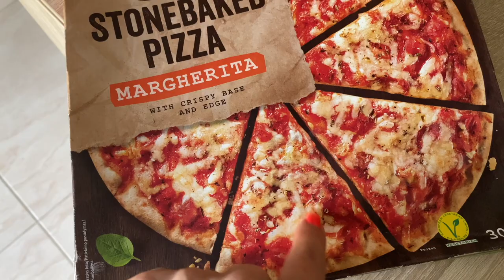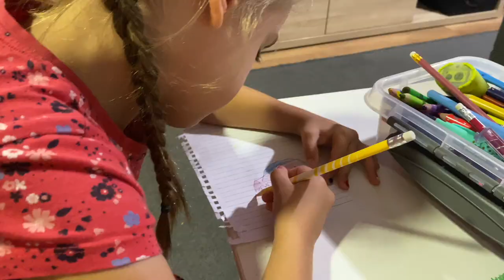SRETNE VIJESTI 🥳 | MRŠAVIM LI I DALJE? ⚖️ | NEMOJTE OVO RADITI S KOLICIMA | PROPALI RUČAK | VLOG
Ako mislite da sunce ne izbjeljuje odjeću, razmislite još jednom, haha :D Mislim da su moja kolica dokaz koliko sunce dobro radi taj posao. :)
*Ispričala sam koliko sam do sada smršavila.
*Podijelila sretne vijesti - idem nekamo uskoro!

Snimano sa: Canon 77D + iPhone 11 PRO Max